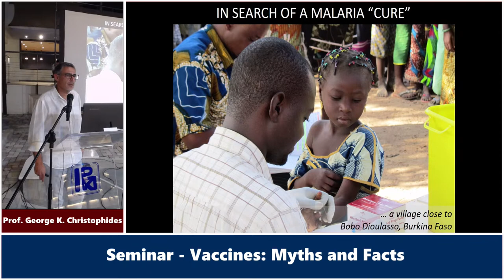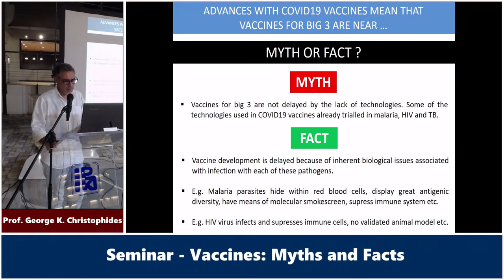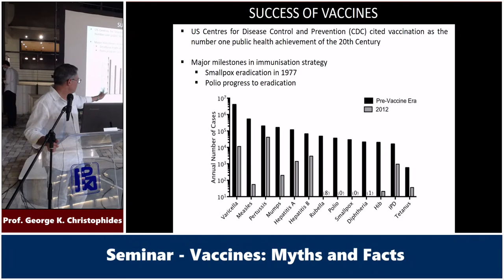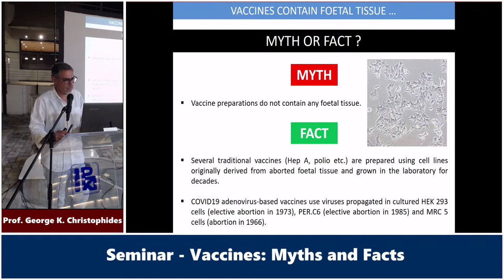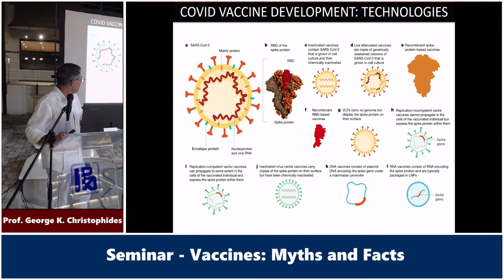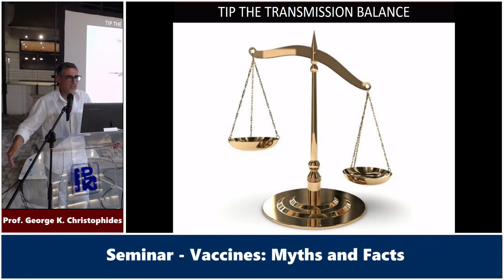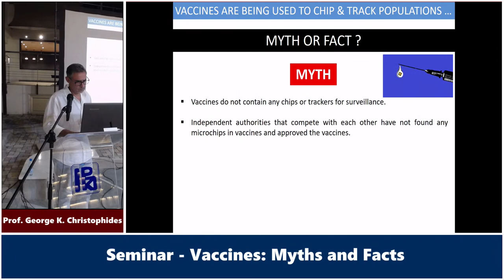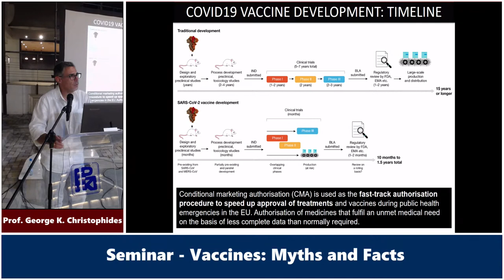Seminar - Vaccines: Myths and Facts by Prof. George K. Christophides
Title:
Vaccines: Myths and Facts

Speaker:
Professor George K. Christophides

Summary:
Vaccines is the cornerstone of public health. They stimulate and educate our immune system to recognize pathogens as foreign, destroy them and remember them. Vaccines have saved millions of lives in recent human history and helped eradicate or control devastating infectious diseases. Yet, throughout history, their contribution has been doubted. The history and outstanding significance of vaccines and immunizations will be discussed, focusing on myths and facts that surround them.

Speaker bio:
Professor George K. Christophides is the President of The Cyprus Institute and Chair of Infectious Diseases and Immunity at Imperial College London. He received his PhD from the University of Athens and moved to the European Molecular Biology Laboratory, Germany, as a Marie Curie Fellow, where he later became Staff Scientist. He joined Imperial College in 2005 as Senior Lecturer and was promoted to Professor and Chair in 2011. His research focuses on infectious diseases, mostly those transmitted by vectors, such as malaria, Dengue fever, Zika and others, publishing a series of benchmark scientific papers that contributed to the advancement of these fields. He was amongst pioneers of the field of functional genomics and was centrally involved in sequencing the genomes of disease vector mosquitoes. He coordinated various international research projects in Europe, Africa, China and Brazil, and served as advisor to many international organisations such as WHO, EFSA, EC and others. He also served as Special Visiting Fellow of the National Council of Scientific and Technological Development of Brazil and Visiting Professor at the State University of Sao Paulo. He is a Wellcome Trust Investigator, receiving a major award to study malaria transmission. He is recently awarded funding by the Bill and Melinda Gates Foundation to genetically engineer mosquitoes that are resistant to malaria and can help eradicate this devastating infectious disease.